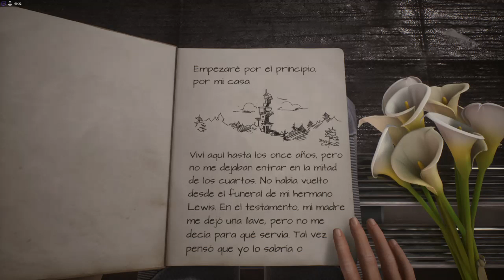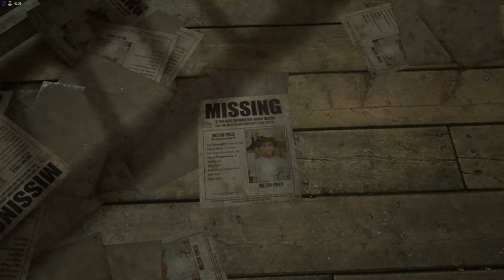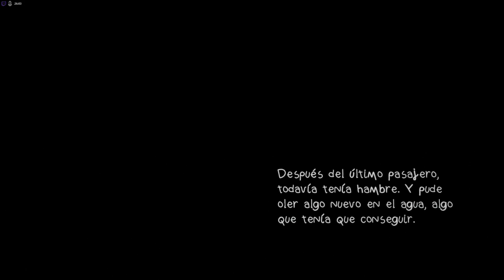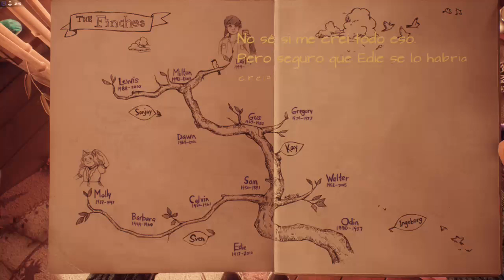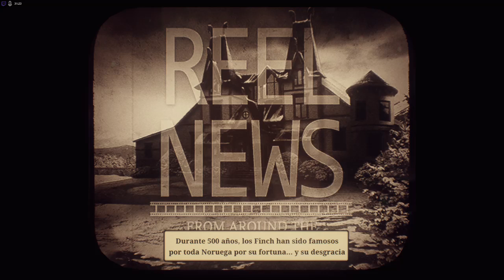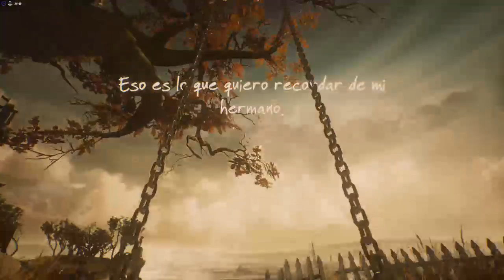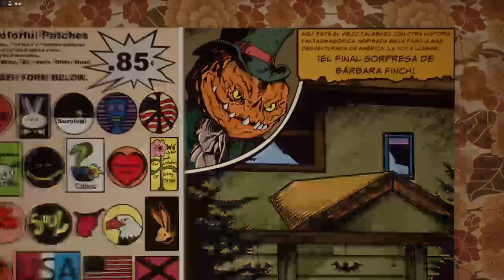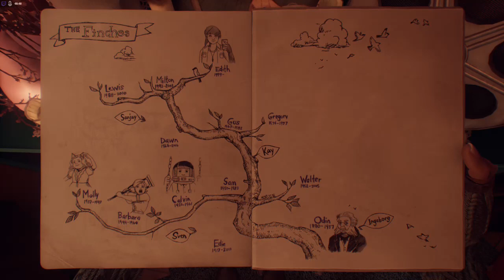What Remains of Edith Finch _ otro regalo de Epic _ parte 1